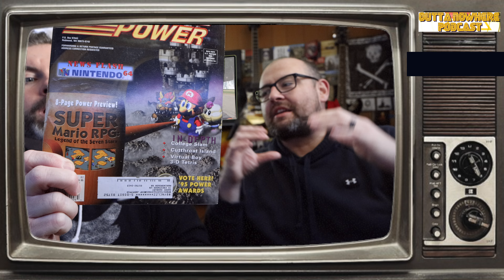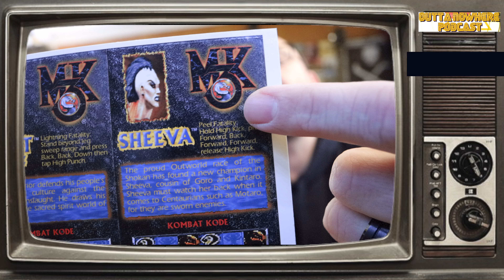The Great Debate: Cancel Culture, Magazine Musings Cookie Quest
Hey Everyone!

Matt and John here with what you need.

Mindless discussion points and hopeful insights on life.

Probably not!